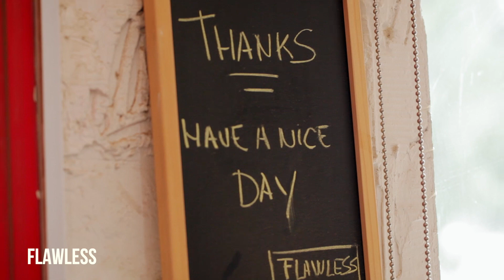Flawless Salon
Digital content for Flawless Salon. Client Flawless. Production: Speedtrack. My role: Head of Production.